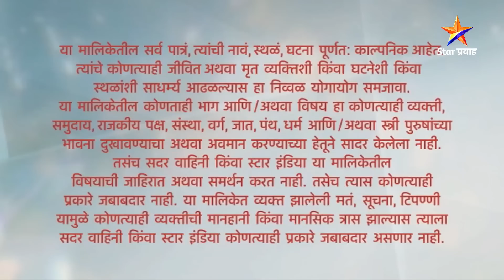स्वप्नांच्या पलिकडले | Full Episode-34 | Swapnanchya Palikadale | Star Pravah